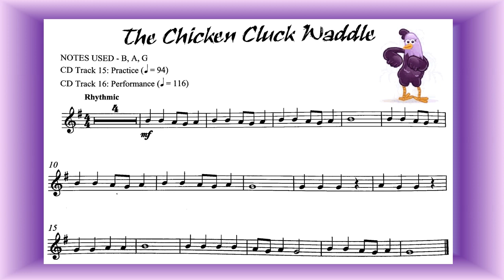5 Chicken cluck Waddle